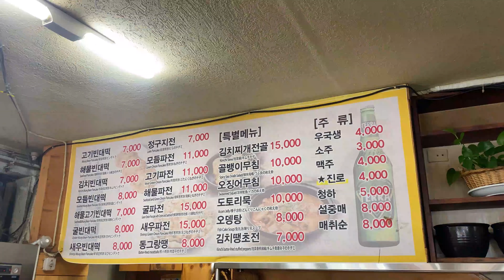파도 줄서고 사람도 줄서는! 부산 해물파전, 40년 전통 남포동 맛집┃Famous Korean Seafood&Green Onion Pancake┃Korean street food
비 오는 날에 생각나는 음식? 하면
1순위로 생각나는 음식!
파전에 막걸리가 아닐까요?
오늘같이 비 오는 날을 위해 준비한
맛있는 해물파전 영상 보시고
지글지글 고소한 밤 되세요!ㅎ

[ 💬 Information ]

💰  Price
      : 해물파전 KRW 11,000 / USD 9.1
🚩 Location